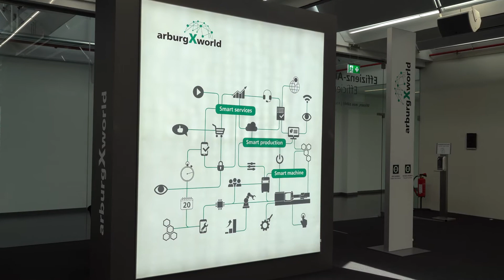Dni Technologii Arburg 2022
Dni Technologii Arburg odbyły się w dniach od 22 do 25 czerwca 2022 r. w Lossburgu. Prawie 50 eksponatów prezentowało cały zakres działalności firmy Arburg. O tym co można było zobaczyć podczas tego wydarzenia opowiada Konrad Szymczak - dyrektor polskiego oddziału Arburga.